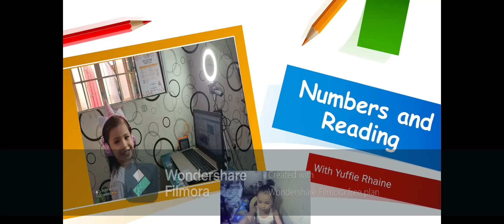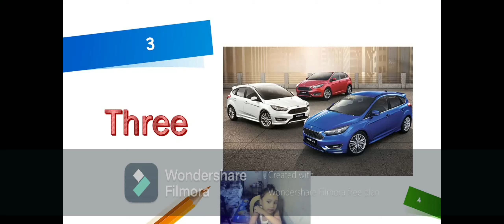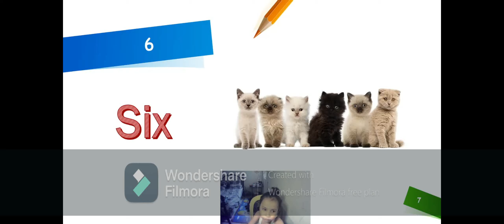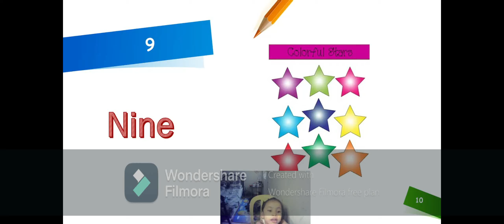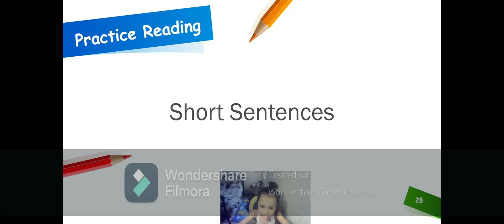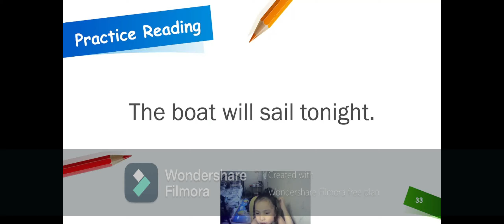1st presentation with yuffie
knowing  and counting numbers
practice basic words
short sentences
addition